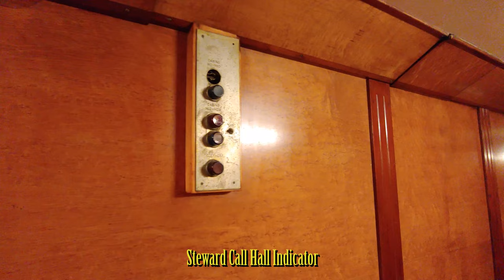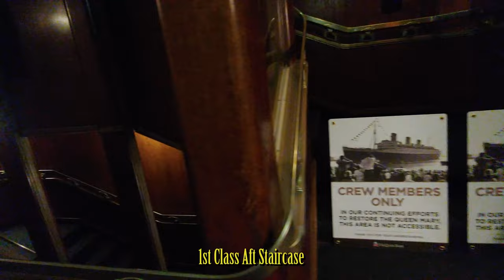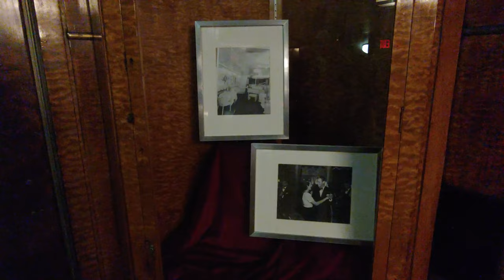Exploring M-Deck Onboard RMS Queen Mary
Let's take a walk down M-Deck onboard the RMS Queen Mary in Long Beach, California! All the cabins & staterooms on this deck were for 1st Class only, although 3rd Class had their Garden Lounge at the bow and 2nd Class had a few places towards the stern; such as the Lounge, Promenade, and Library. All of the 2nd Class spaces on this deck have been modified to be completely indoors and interconnected. The Lounge has been restored to how it originally looked, as Cunard had changed it during Queen Mary's cruising stint. We only look at it through the glass in this video, but check this one out if you want to explore inside of it!

Preformed by: Tommy Dorsey & His Orchestra
Written by: Dvorak

"Hollywood Pastime"
Performed by: Jimmy Dorsey & His Orchestra
Written by: Dorsey

"Ja-Da"
Performed by: Tommy Ladnier & Orchestra
Written by: Bob Carleton